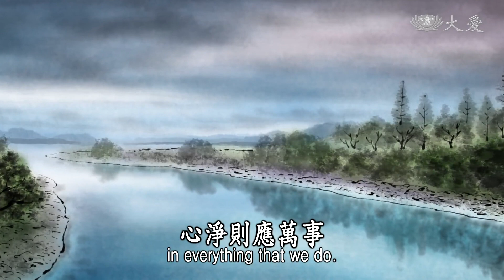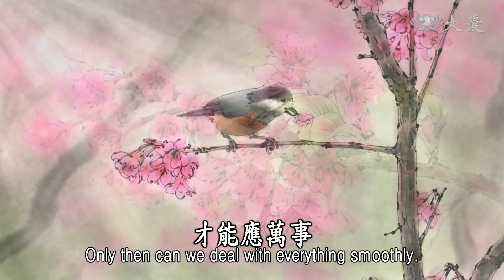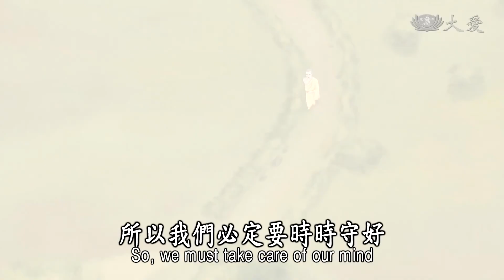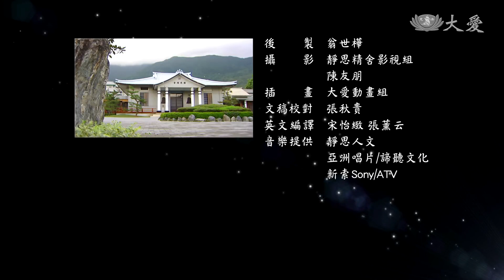Stories Told by Dharma Master Cheng Yen - Kasyapa and the Melon (證嚴法師說故事 - 善因得瓜)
When Ananda and Kasyapa each begged for a melon from a woman, why did she scold Ananda angrily, but hand a large melon to Kasyapa respectfully?

有一天，佛陀和弟子出外行化，當阿難想和看管瓜園的女人乞一顆瓜來止渴止飢時，女人對阿難破口大罵，將他趕走，但換迦葉去跟女人乞瓜的時候，女人竟雙手奉上一顆很大的瓜，這是為什麼呢？

Tzu Chi Culture and Communication Foundation